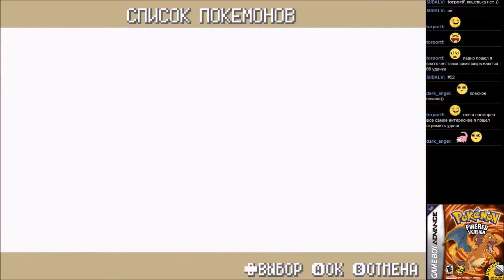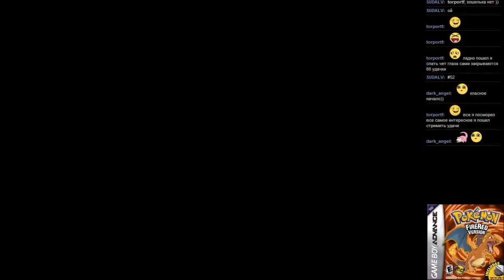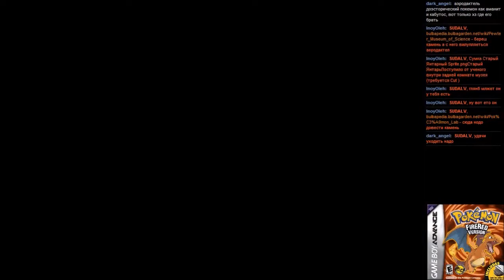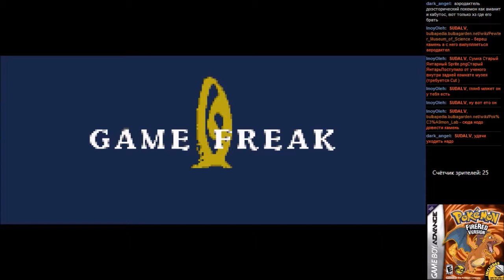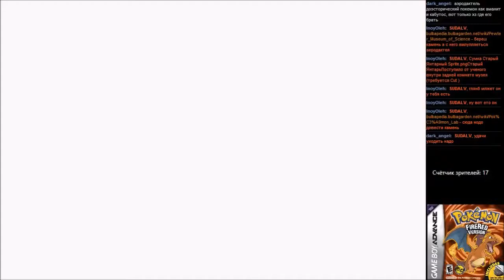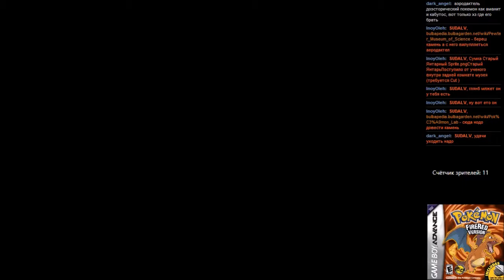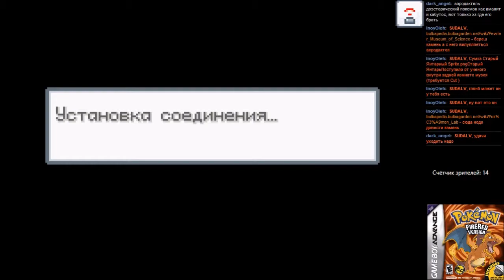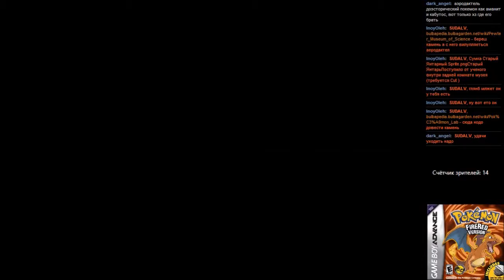#52 Pokemon Fire Red [GBA] часть 14